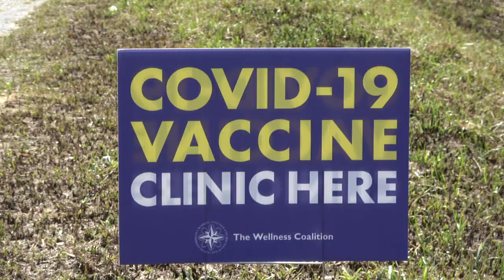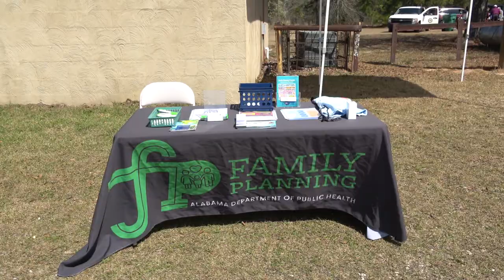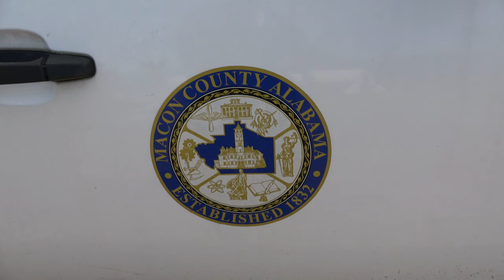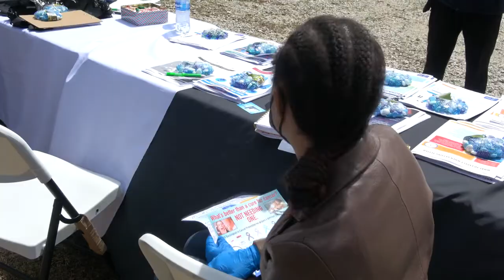WARRIOR STAND VACCINE & TESTING CLINIC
The Macon County, Alabama Commission and the Macon County Community Partner Task Force sponsored a Vaccine and Testing Clinic for the Warrior Stand Community on March 19, 2022.